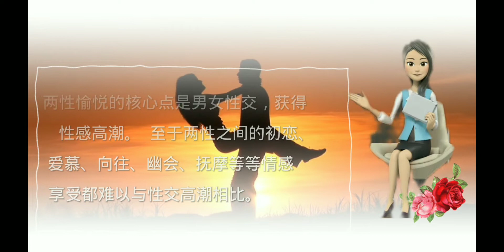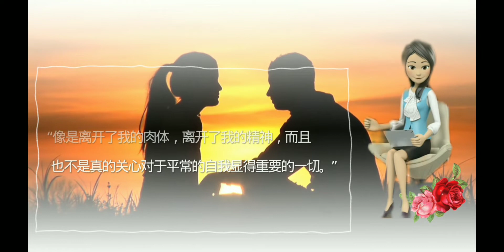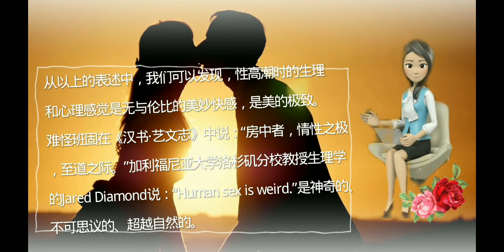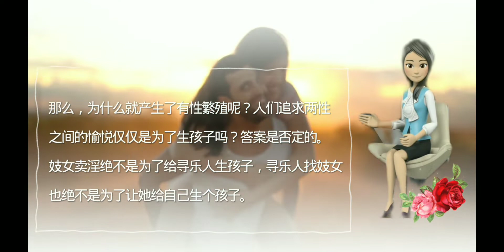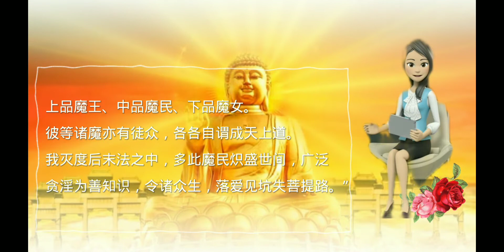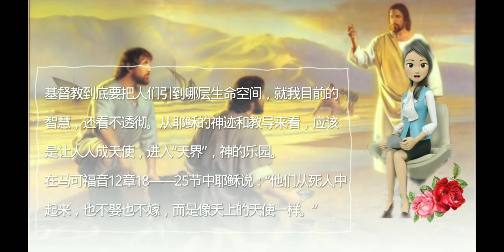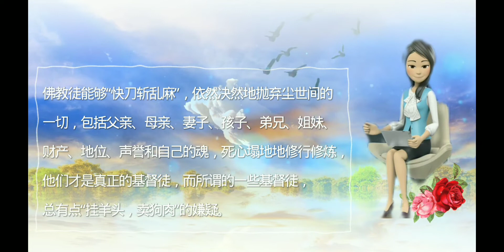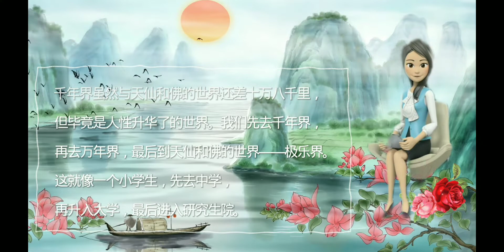证明上帝存在的40个例证：21 两性愉悦，不仅仅是为了传宗接代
21、两性愉悦，不仅仅是为了传宗接代。
　　两性愉悦的核心点是男女性交，获得性感高潮。至于两性之间的初恋、爱慕、向往、幽会、抚摩等等情感享受都难以与性交高潮相比。
　　那么什么是性感高潮呢？我从《金赛性学报告》、《海特性学报告》、特别是《性典--中国性学报告》中择录几个片段，以帮助我们了解两性达到性高潮时的感受。
　　"我仿佛是到了天堂的一种感觉。"
　　"我有一种模糊的眩晕感--兴奋刺激的温暖、充盈、湿润、充满力量。"
　　"急切感，一种不可抗拒的牵拉之感。"
　　"我感到极度兴奋，呼吸急促，同时我的头变得轻瓢瓢的，象是在一个梦幻世界，声音模糊遥远，时间象停滞了一样。"
　　"喜悦、欢乐、令人感到兴奋、刺激，使我快乐得发狂。"
　　"感觉棒极了，象是身体的最佳状态。"
　　"仿佛象是一种觉醒和生命的开始。"
　　"感觉奇妙无比，几乎是人无力承受的极度狂喜。"
　　"魅力无比！血液奔腾！不顾一切！消魂飘荡！极度兴奋！奇妙无比！令人陶醉！充满力量！美不可言！"
　　"从某个方面性欲唤起能给予我机会让我超越自我，从日常生活存在的迷雾中醒来。"
　　"象是离开了我的肉体，离开了我的精神，而且也不是真的关心对于平常的自我显得重要的一切。"
　　"所有的触摸的感觉都是那么美，我渴望这种感觉永远继续下去。"
　　"生命的住足，宛如瞬间的永恒，透过畅饮和品尝肉体的甘美的强烈交融。"
　　"一种奇异的感觉，我的自身存在的另一维，从我生命的支撑点那里飘离融化。"
　　"一种猛然喷涌的烈焰，强烈，吞噬一切，美妙之极。"
　　"一种沁人心脾的快感，一种不可抗拒的快感在增长，直到它成为一种迅捷的高空探测火箭升空爆炸似的强烈快感开始出现在阴蒂部位，接着向我的整个阴部放射，在这个时刻，其他所有的一切都不存在了。我的"里面"仿佛充满了活力，力大无比，里面的湿润、热力和强度都让我感到无比舒心。几乎在所有的时间里，各种燃烧着的美妙感觉都在我大腿内侧放射着，仿佛我周围的一切都停止了存在，我完全沉浸在这种美妙的感觉之中，直到现在，我在生活中没找到比它更美妙的感觉。"
　　"那种感觉上一种没有意志，与思想无关的完完全全的沉浸，"它"彻底征服了我，占据了我的身体，就其破坏性的整体效果而言，描述这种生理感觉的最好词儿是'蛮横不顾一切，'我唯一能够讲述的感觉是某种形式的全身僵直、紧绷，此外还伴有无法区分的性器官部位的'内部爆炸'。"
　　"我的身体逐渐绷紧，感觉到达了一个陡峭的极乐高峰，接着，触碰到了一个消魂荡魄的高原，我发出锐利的尖叫声，滑过了一个极乐感觉的峰面，然后我的身体发生了五、六阵剧烈的抽搐、痉挛，一开始尖锐激烈而急促，随后变得越来越钝、越来越慢、越来越平缓。"
　　这就是两性愉悦中的性感高潮。
　　从以上的表述中，我们可以发现，性高潮时的生理和心理感觉是无与伦比的美妙快感，是美的极致。难怪班固在《汉书.艺文志》中说："房中者，情性之极，至道之际。"加利福尼亚大学洛杉矶分校教授生理学的Jared Diamond说："Human sex is weird."是神奇的、不可思议的、超越自然的。
　　两性愉悦如此神奇、如此令人神魂飘荡、如此令人向往、难怪弗洛伊德下结论说，性的驱动力是推动社会发展的最大力量。
　　那么，是谁造就了这么一种人类的美妙感觉，难道性快感也是自然而然进化来的吗？两性愉悦单纯是为了传宗接代、繁衍子孙吗？
　　印地安那州立大学的研究生R.Stephen Howard said:"in terms of the energy needed,，a sexual reproduction is a more economical way to transmit genes to one's progeny." 他研究的结果是，无性繁衍最经济实惠，最能把一个生命体的基因特征传给后裔。
　　那么，为什么就产生了有性繁殖呢？人们追求两性之间的愉悦仅仅是为了生孩子吗？答案是否定的。妓女卖淫绝不是为了给寻乐人生孩子，寻乐人找妓女也绝不是为了让她给自己生个孩子。
　　人类的智慧能制造出一个母机，在一条流水线上不断生产出产品来，难道上帝就没有智慧制造出一个母体，不断地生产出子体来吗？
　　两性之间的愉悦纯粹是为了享受人生，这是上帝对人类的"大爱"，至于繁衍子孙，那仅仅是两性愉悦的副产品。
　　此外，无性繁殖会把基因带有的疾病百分之百的遗传给下一代，而通过两性交接，基因中的疾病就可以缓解，甚至消除，杂交产生优势，这是不言而喻的。所以，没有性生活，种族就会灭绝。
　　所以，两性愉悦是上帝的安排，过性生活符合上帝的旨意，性压抑是对上帝的不敬。
　　我们一定要过性生活，一定要过好性生活，要让性生活伴随着我们走向生命的彼岸。
　　对性生活的压抑、禁锢、摧残是违背人性的，是没有道理的。上帝造就的东西我们凭什么要制止？
　　性生活不存在什么"荒淫无耻"，越"荒淫无耻"越好。"木子美现象"没有非议之处。《红楼梦》中的林黛玉若能获得一次性高潮，就不会有此悲哀凄凉的结局。
　　这么说，是不是《生命禅院》反对基督教和佛教呢？
　　摩西十戒中的第七条是"不可奸淫。"
　　马太福音5章28和29节中耶稣说："可是我告诉你们，凡不断望着女子而对她起欲念的，心理已经跟她通奸了。要是你的右眼让你绊倒，就挖出来扔掉。你失去一个肢体，比全个身体都投进矶汉拿（耶路撒冷城附近一个焚烧垃圾的地方）对你还有益处呢。"
　　佛教《楞严经》卷六"正教持戒"的第一条是"断淫"。"若诸世界六道众生其心不淫，则不随其生死相续。汝修三昧本出尘劳，淫心不除尘不可出，纵有多智禅定现前，如不断淫必落魔道。上品魔王、中品魔民、下品魔女。彼等诸魔亦有徒众，各各自谓成天上道。我灭度后末法之中，多此魔民炽盛世间，广泛贪淫为善知识，令诸众生，落爱见坑失菩提路。"
　　耶稣是神，释迦牟尼是佛，他俩博大精深的智慧是我们凡俗之人望尘莫及的，他俩的教诲是生命宝典中的无价珍品，耶稣是从神性上在教导我们，沿着耶稣指引的路走，我们就能进入上帝的王国，那是一种至高无上的生命道路。释迦牟尼佛是从佛性的角度来教化众生的，我们要想成佛，就必须"断淫"，这种"断淫"不仅要从生理上"断"，还要从心理上"断"，就象神耶稣教导的，只要你心里有了淫欲念头，就已经犯了奸淫之罪。
　　基督教是神教，佛教是佛教，这两大宗教为我们人类做出了不可磨灭的贡献，使我们认识到了通向高层生命空间的道路，让耶稣深入人心，让释迦牟尼渗入骨髓是《生命禅院》的首要任务。
　　如果把人类发展的途径比喻为三层楼房，那么，基督教站在最上层，佛教站在中层，而《生命禅院》站在最下层。
　　从生命层次上讲，佛教是越过人性，引导人们直达西方极乐世界（36维空间中的极乐界）的直达航船。要登上这艘航船，就必须"断淫"。
　　基督教到底要把人们引到那层生命空间，就我目前的智慧，还看不透彻。从耶稣的神迹和教导来看，应该是让人人成天使，进入"天界"，神的乐园。在马可福音12章18--25节中耶稣说："他们从死人中起来，也不娶也不嫁，而是象天上的天使一样。"
　　什么是天使，天使是带有神性的天仙和佛，佛尚有佛法约束，而天仙是自由自在、逍遥飘逸、具备神通的仅次于神的高能量灵体。如果基督教引导人们向天仙发展，才符合耶稣的教导，也才有明确的生命空间发展方向。但从基督教徒们的活动和追求来讲，似乎还要做人，还要有父母、子女、夫妻、亲友等关系，还要有私人财产，这就让人莫名其妙。在路加福音14章26节中耶稣说："任何人到我这里来，如果不恨自己的父亲、母亲、妻子、孩子、弟兄、姐妹、甚至自己的魂，就不能做我的门徒。"为什么要恨自己的亲人，因为你不恨，你就无法成为天使。对天使而言，根本不存在亲情。
　　我们从耶稣和释迦牟尼的教导可以看出，智慧的终极是相通的，耶稣和释迦牟尼佛的目标是一致的。
　　佛教徒能够"快刀斩乱麻"，依然决然地抛弃尘世间的一切，包括父亲、母亲、妻子、孩子、弟兄、姐妹、财产、地位、声誉和自己的魂，死心塌地地修行修炼，他们才是真正的基督徒，而所谓的一些基督徒，总有点"挂羊头，卖狗肉"的嫌疑。
　　我们人类的发展方向就是神耶稣和佛释迦牟尼指引的方向。
　　问题是，在人与天使（天仙和佛）之间有一个"浩瀚的海洋"，我们如何驾着生命之舟，度过汹涌澎湃的"浩瀚海洋"，到达理想的彼岸？
　　如果我们能象寺院中的和尚、尼姑、牧师、修女那样，放弃人间的追求，潜心修行，那是再好不过的，一步登天虽然艰难，但是值得的。
　　问题是，我们能吗？其余的不说，但就两性愉悦这座大山，有几人能翻越过去？
　　我还要问，上帝在我们体内安装了两性愉悦的结构，是让我们享受做人的乐趣，我们为什么要翻越这座大山？达到性高潮时的那种美妙的感觉，那种进入天堂的感觉，那种欲仙欲佛、神魂飘荡的感受，那种爱的释放和扩散，那种时空停滞、想让肉体化入宇宙的感觉，那种想抛弃尘世间的一切，永恒地驻足在那个时间点上的期望，难道不就是我们追求的最高人生境界吗？
　　我们的终极目标是成天使（天仙和佛），但从一个起点一下子就跳到终点，除了对天生就拥有天使慧根的人（就象我的奶奶，天生不吃肉，不是她想吃不想吃，而是只要一闻到荤腥味就要呕吐。）外，对其余的人太艰难了，从小学一下子进入研究生院，需要脱胎换骨、登峰造极的超越。太难了！
　　那么，有没有最终能成天仙和佛，而艰险度稍微平缓一些的途径？
　　有！
　　我们先到千年界去。因为享受两性愉悦只防碍我们成天仙和佛，而不影响我们去千年界（请看36维空间的千年界。）
　　千年界虽然与天仙和佛的世界还差十万八千里，但毕竟是人性升华了的世界。我们先去千年界，再去万年界，最后到天仙和佛的世界--极乐界。这就象一个小学生，先去中学，再升入大学，最后进入研究生院。
　　言归正传，两性愉悦是上帝的安排，是上帝对人的恩赐。只要我们在享受两性愉悦时感谢上帝，牢记上帝的恩惠，上帝一定不会惩罚我们。
　　我从两性愉悦中看到了上帝，你看到了吗？